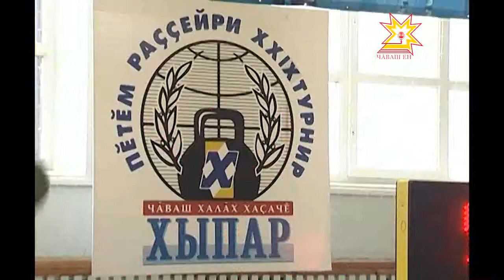«ХЫПАР» хаçат парнисене турнирĕ иртет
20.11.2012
«ХЫПАР» хаçат парнисене çĕнсе илессишĕн кире пуканĕ йăтакансен Пĕтĕм Раççейри турнирĕ 1984 çултанпа иртет. «Тимĕр вăййисене» кăмăллакансем каллех Ял хуçалăх академийĕнче пуçтарăнчĕç.